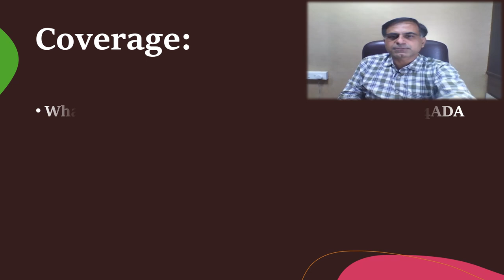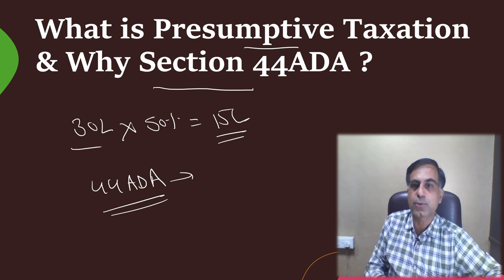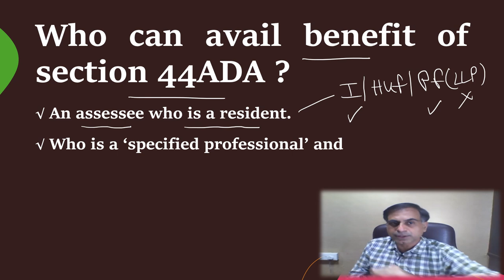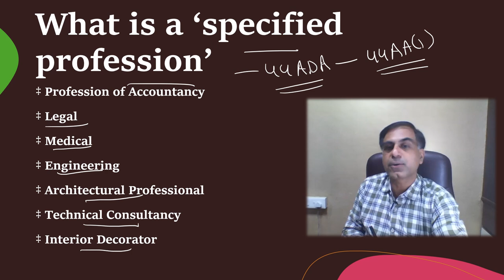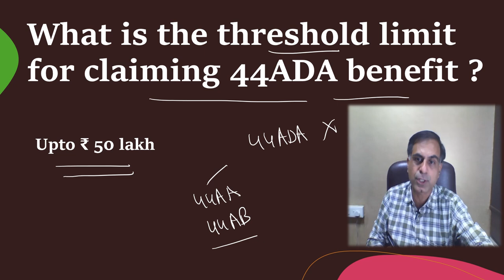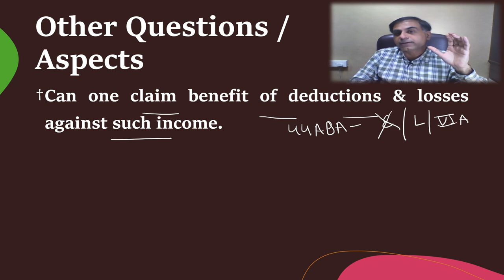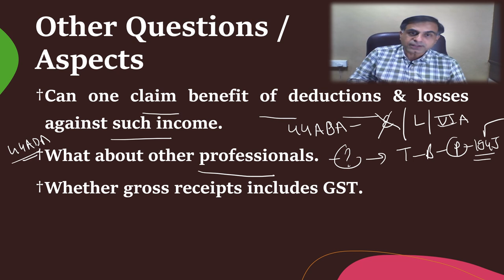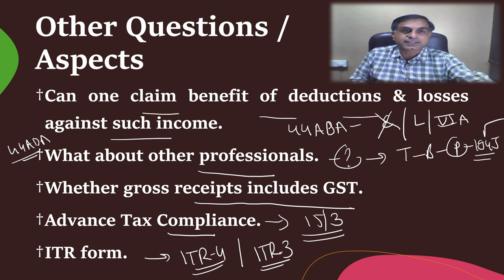Presumptive Taxation for Professionals | All about sec 44ADA | CA Anoop Bhatia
. नमस्कार दोस्तों आयकर अधिनियम की धारा 44ADA प्रोफेशनल्स के लिए Presumptive Taxation का लाभ उपलब्ध कराती है।  यह वीडियो आपको इसी से सम्बंधित महत्वपूर्ण प्रश्नों का उत्तर जानने में सहायक होगी। आपके बहुमूल्य सुझाव एवं कमैंट्स सादर आमंत्रित हैं।